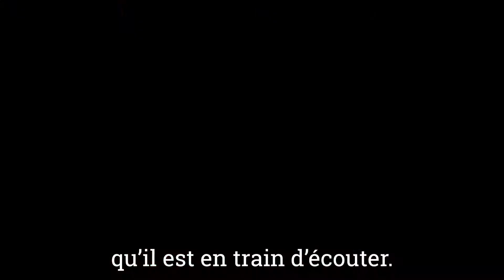Entendre avec les mains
Rencontre de Maya Dubois et Emilie Greco à Sofia (Bulgarie) au prestigieux salon EUCYS, le concours européen pour les jeunes scientifiques.